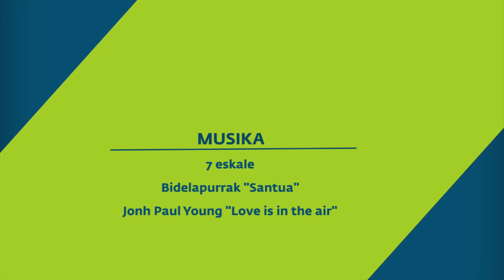Plazatik Gaztetxera TB | 1. saioa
Bertsoa plazatik atera eta gaztetxera ekartzen dute urtero zazpi gazte asanbladak. Soraluze, Eibar, Elgoibar, Mutriku, Deba, Antzuola eta Markina-Xemeingo gaztetxeak dira elkarlanean Plazatik Gaztetxera bertsolari gazteen sariketa antolatzen dutenak. Aurten, Topatuko kamera eta mikroa hartu eta saioz saio ibiliko gara zuentzat saio bakoitzeko unerik onenak bildu asmoz. Hemen duzue lehen saioa ikusgai.